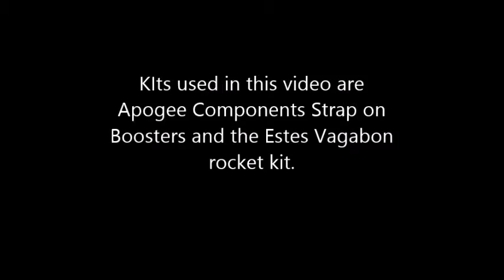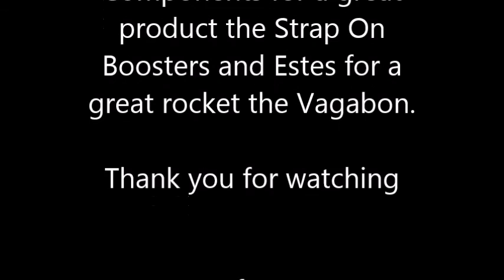Apogee Strap on Booster Build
This is a build using Apogee Components Strap On Boosters and a Estes Vagabond rocket kit modified from a three fin configuration to a four fin configuration.